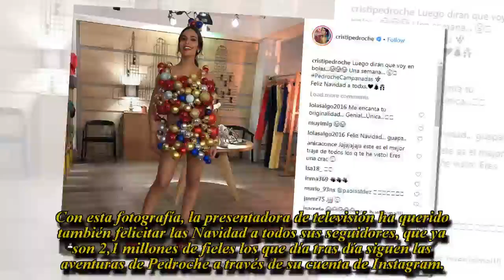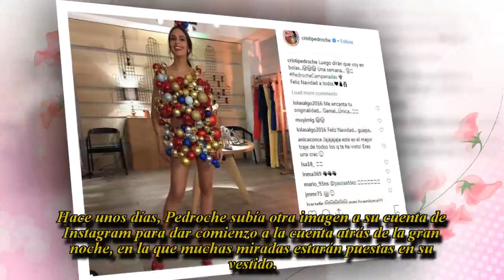Cristina Pedroche posa «en bolas» para calentar las Campanadas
La presentadora de televisión ha compartido una imagen en su red social con un «look» bastante peculiar